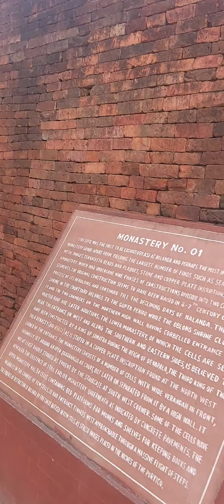NALANDA UNIVERSITY--- part 2